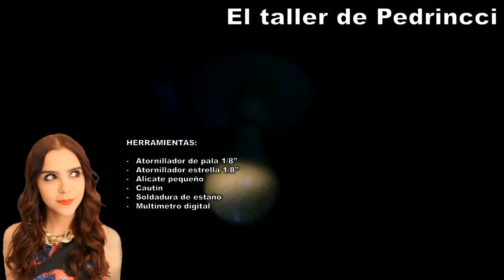CÓMO REPARAR UNA BOMBILLA LED INTERMITENTE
Hoy traigo una bombilla LED que no enciende muy bien, para repararla voy a necesitar una solución práctica!

La electricidad y la electrónica son fascinantes para algunos, no importa si eres experto, espero poderte transmitir por medio de simulaciones y montajes, la mejor experiencia, y tal vez las pueda implementar en sus circuitos personales o proyectos...

Electricidad Electrónica y muchas cosas más.

No olvide subscribirse, activar la campana para no perderte del contenido que estaré subiendo. Y, por supuesto, compartir el contenido, podría ser de gran ayuda!

Gracias!